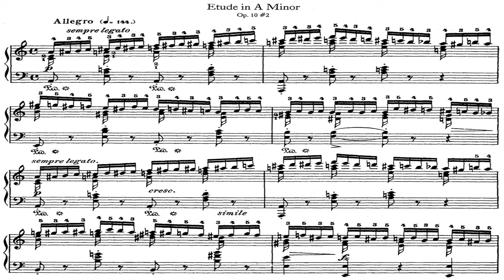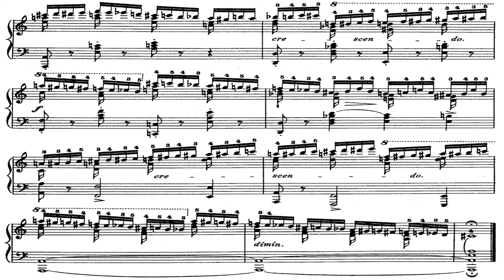[Claire Huangci] Chopin: Etude in a, Op.10 No.2 LIVE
Etude in a minor, Op.10 No.2, Allegro
Live recording

Recording Event and Date:
XVI International Chopin Piano Competition, 2010.October 3-20.
For the first time organized by the Fryderyk Chopin Institute